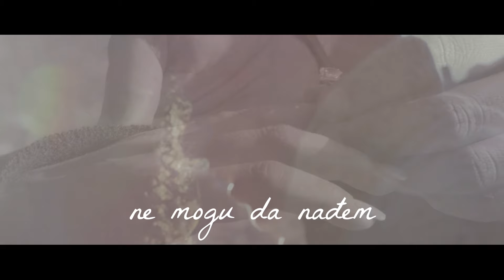Boris Novković - Utjeha (Official lyric video)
Boris Novković - Utjeha
album: Obojeni snovi

Tekst: Boris Novković
Glazba: Zlatko Arslanagić
Angažman: Nikša Bratoš
Video produkcija: CroRec Video